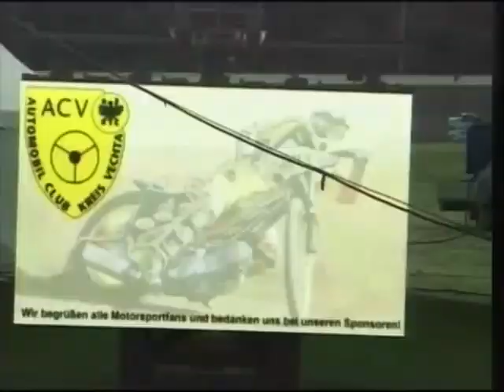Langbahn WM Finale 2012 - Vechta